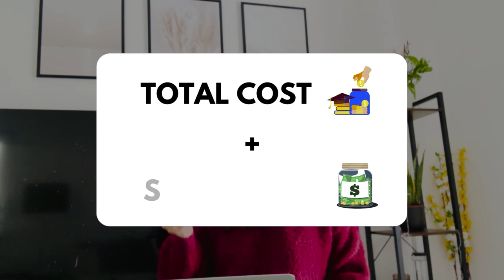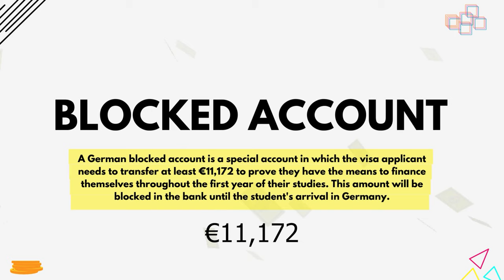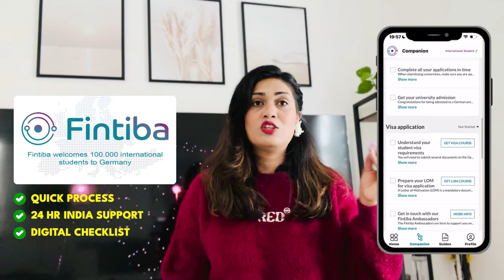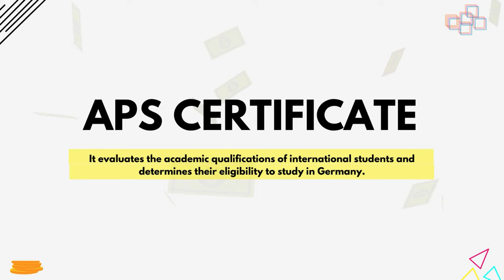Unlocking how to save money : The total Cost of Studying in Germany in 2024🇩🇪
Hello All,

All Links